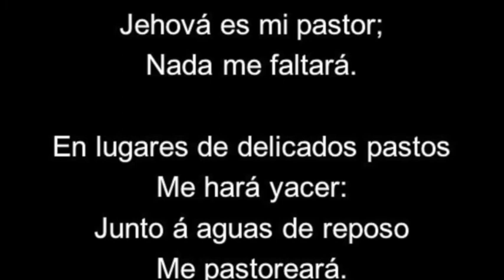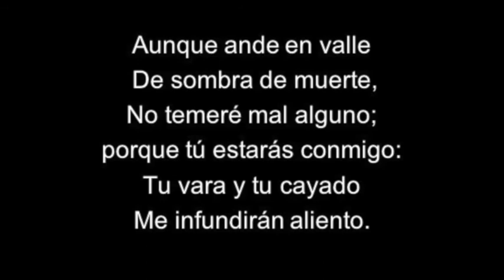(268 GUA) PISTA Salmo 23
SALMO 23

Jehová es mi pastor;
Nada me faltará.
En lugares de delicados pastos
Me hará yacer:

Junto a aguas de reposo me pastoreará.
Confortará mi alma;
Guiárame por sendas de justicia,
Por amor de su nombre.

Aunque ande en valle de sombra de muerte,
No temeré mal alguno;
Porque Tú estarás conmigo:

Tu vara y tu cayado me infundirán aliento.
Aderezarás mesa delante de mí,
En presencia de mis angustiadores:

Ungiste mi cabeza con aceite:
Mi copa está rebosando.

Ciertamente el bien y la misericordia
Me seguirán todos los días de mi vida:
Y en la casa de Jehová
Moraré por largos días.

I lack nothing.
He makes me lie down
//In green pastures.//

To enjoy a quiet waters,

Even though I walk through the darkest valley,
I will fear no evil,
Because You are with me.

You have anointed my head with oil;
My cup is overflowing.

All the days of my life,
And I will dwell in the house
Of the Lord forever.